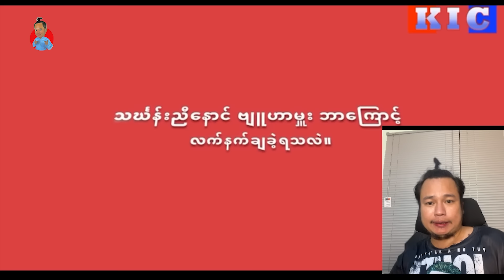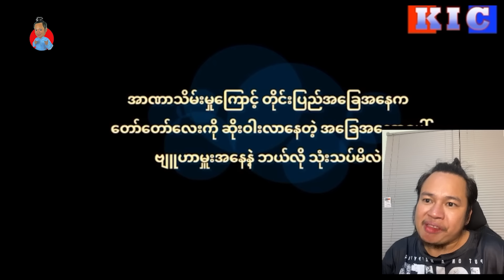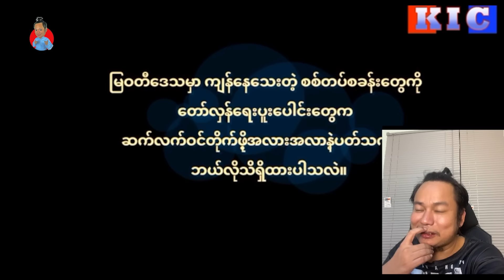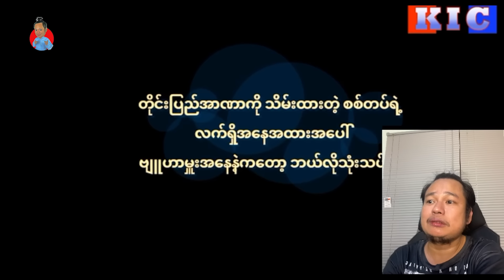ထွန်းထွန်းလတ် ကိုယ်ကိုကို ကယ်တင်ရှင်ထင်မနေနဲ့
ဗျူဟာမှူး ထွန်းထွန်းလတ်  ကိုယ့်ကိုကို ကယ်တင်ရှင်ထင်မနေနဲ့
ခေါင်းထဲမှာချီးပဲ ပြည့်နေသေးတဲ့ကောင်  ကိုဘာဆက်လုပ်သင့်လဲ

Member ဝင်ပြီး အားပေးနိုင်ပါတယ်ခင်ဗျာ...